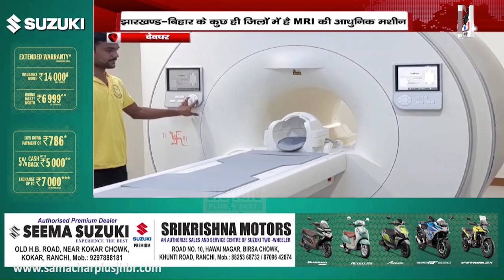Deoghar Diagnostics Centre में लगी आधुनिक मशीन, Tesla-3 MRI मशीन से जांच करवाना हुआ आसान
About this Video :- Deoghar Diagnostics Centre में लगी आधुनिक मशीन, Tesla-3 MRI मशीन से जांच करवाना हुआ आसान